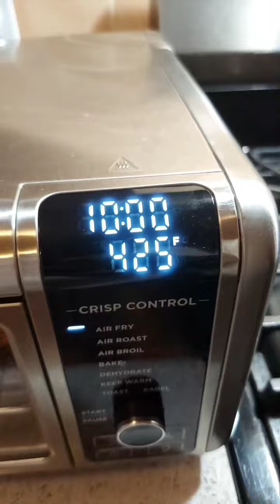airfry fish yummy